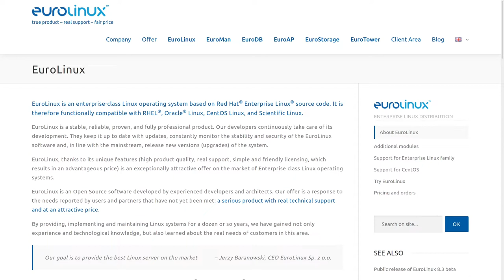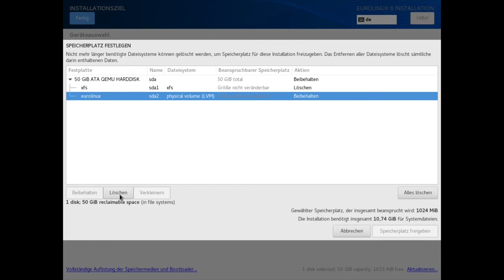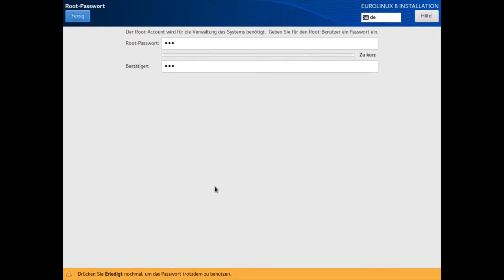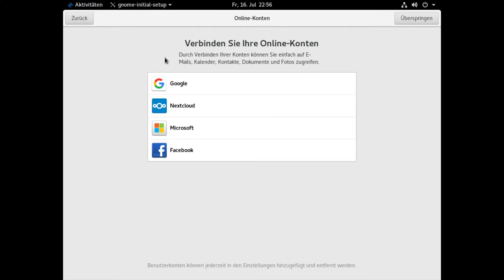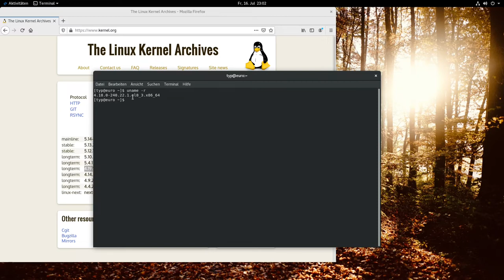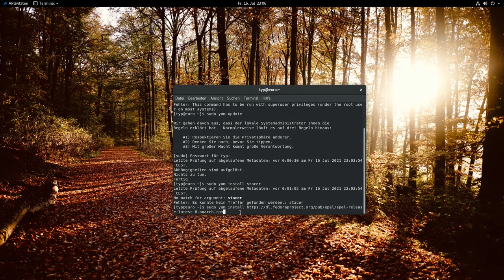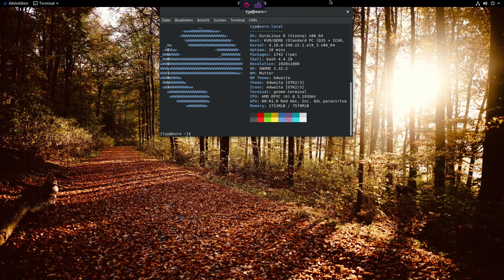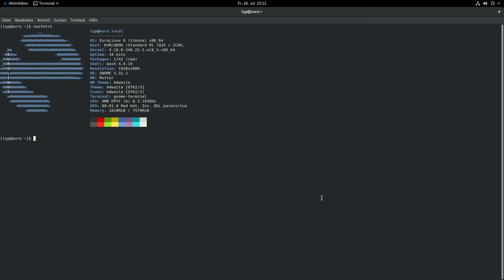So'n Typ installiert: EuroLinux 8.3 - SonntagsOS - 1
In dieser Serie installiere ich irgendein Betriebssystem und schaue, was man damit so machen kann. Heute EuroLinux 8.3 mit Gnome-Desktop.